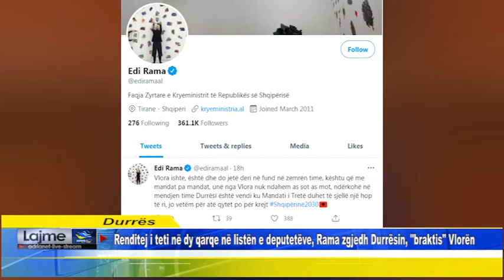Renditej i teti në dy qarqe në listën e deputetëve, Rama zgjedh Durrësin, "braktis" Vlorën